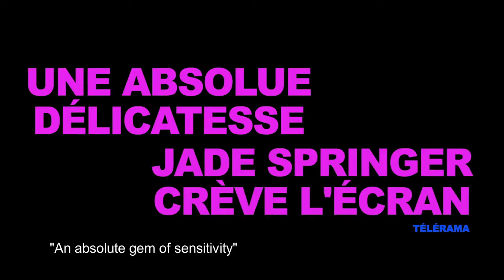Petite Solange | Axelle Ropert | Trailer | D'A 2022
PETITE SOLANGE
Directora: Axelle Ropert
Intèrprets: Jade Springer, Léa Drucker, Philippe Katerine, Grégoire Montana-Haroche, Chloé Astor
França, 2021